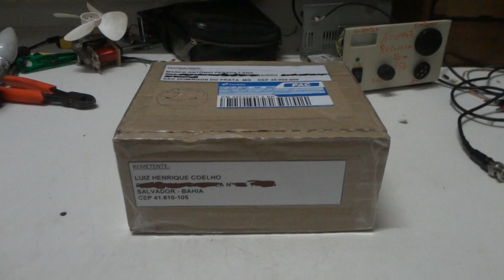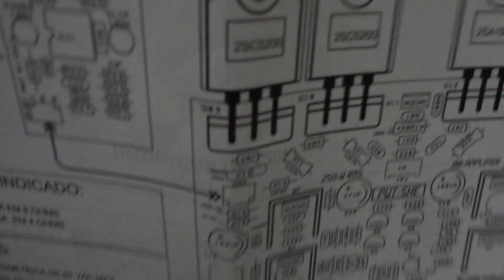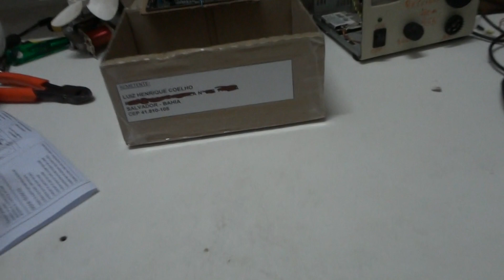amplificador PWT-SHE que ganhei no sorteio do Luiz coelho chegou unboxing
agradeço ao luiz pela placa do amplificador,e a todos os inscritos do meu canal.